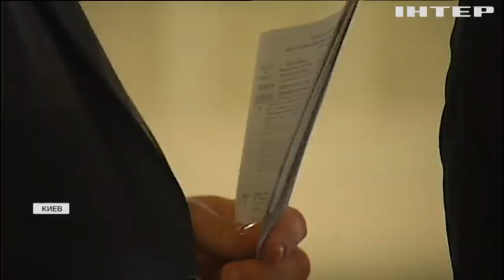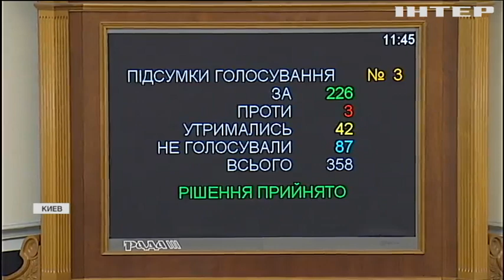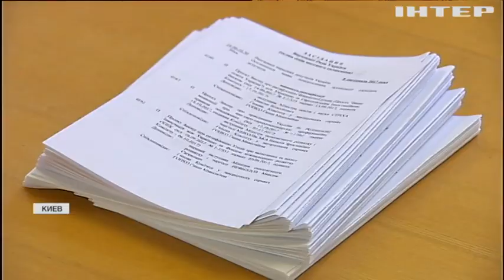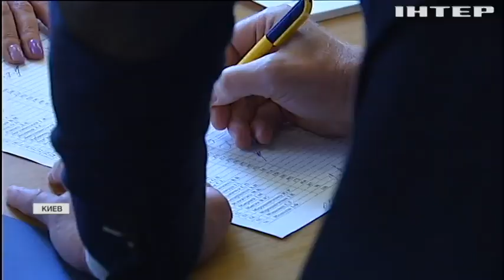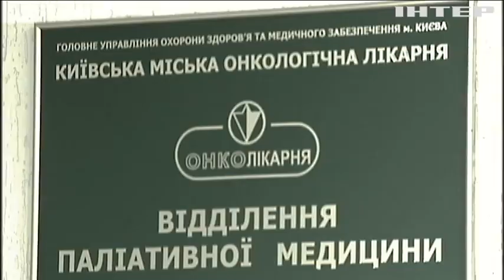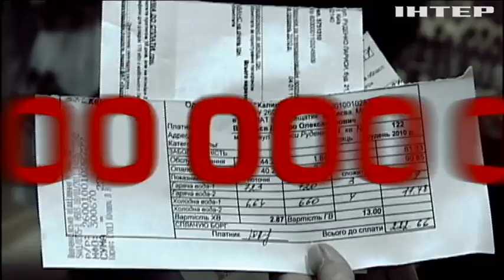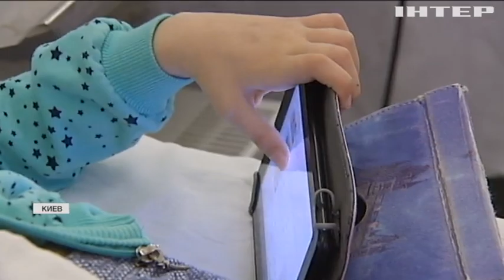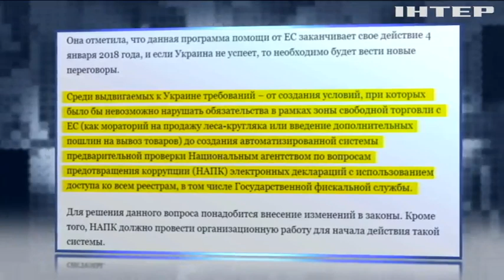"Подробности недели": как депутаты перекроили бюджет и кому увеличили финансирование